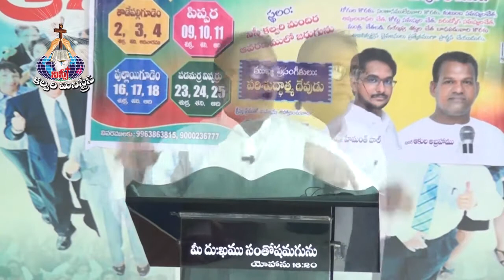మా దేవుని మందిరమును మేము విడిచిపెట్టము - 02 | Pastor Akula Abraham | Moksha Margham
Sermon by Brother Akula Abraham | Nissi Calvary Ministries Tadepalligudem.